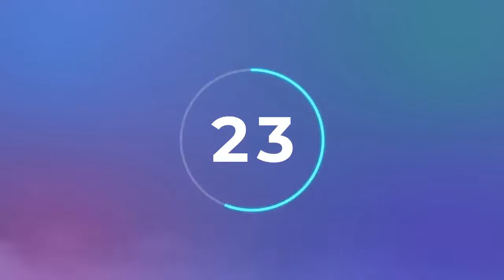Live BGF 29 su The Thing: The Boardgame con Giuseppe Cicero e Andrea Crespi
Martedì sera non perdetevi la puntata n. 29 delle mie dirette live, in cui avrò il piacere di ospitare gli autori Giuseppe Cicero e Andrea Crespi.
Parleremo del loro gioco "The Thing: The Boardgame", il gioco ufficiale del film La Cosa di Carpenter (1982), pubblicato da Pendragon Game Studio.
La live sarà trasmessa martedì alle 21 : 30 esclusivamente su questo Canale YouTube.
Se volete seguire la diretta per partecipare alle nostre discussioni, farci delle domande, o anche solo passare a fare un saluto, siete i benvenuti!

📷 Ecco l'attrezzatura usata per fare questa live in streaming:
- Laptop HP con Windows 10
- Webcam Logitech Streamcam
- Microfono Blue Yeti
- Set di luci softbox

Fornirete però un piccolo contributo economico alla crescita del mio canale YouTube, che vi offre tanti contenuti gratuiti.